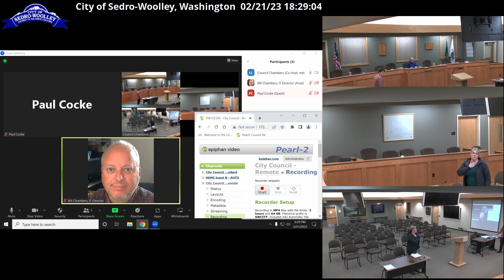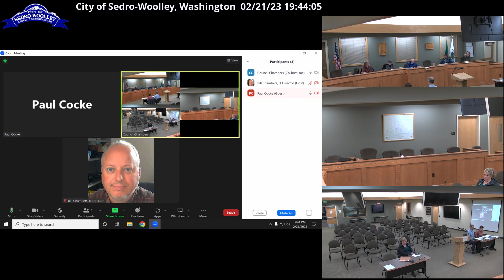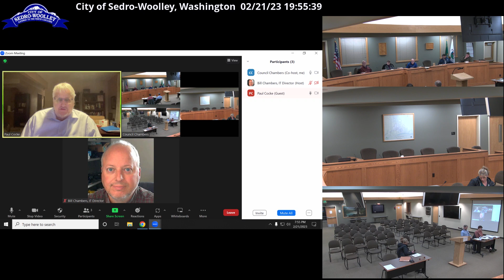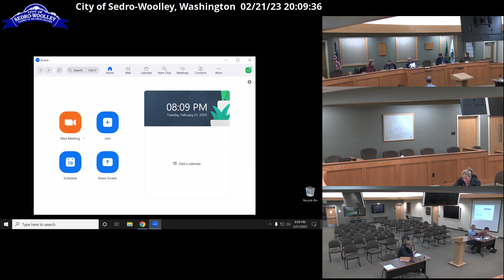Sedro-Woolley Planning Commission Meeting - February 21, 2023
Sedro-Woolley Planning Commission Meeting video recording for February 21, 2023